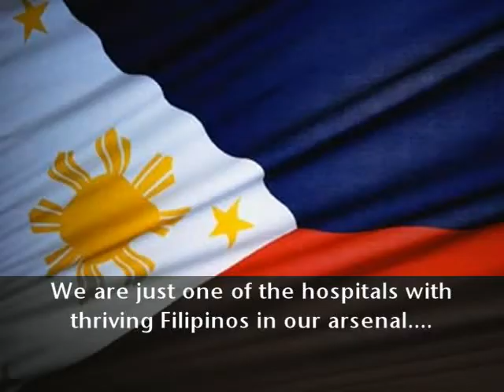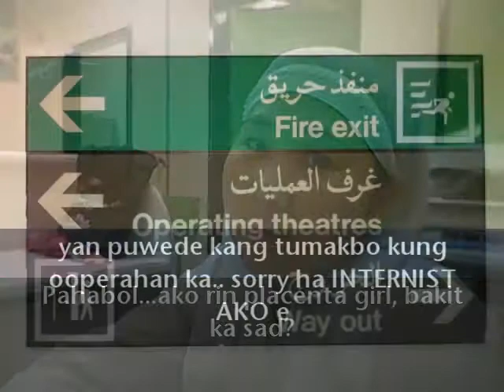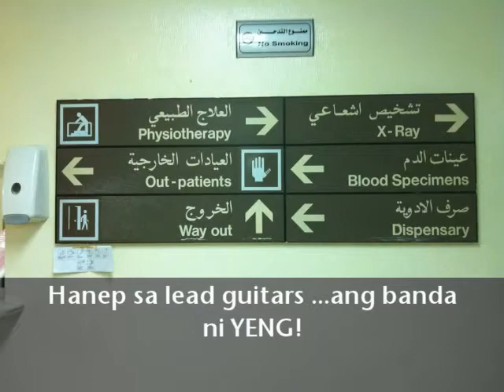Ang Galing Galing ng PINOY MEDICAL STAFF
This Video highlights the Importance of the Filipino staff around the Kingdom. The Filipino being resilient & skilled in any field is definitely making them efficient in every oppurtunity they venture into thus they are called World Class